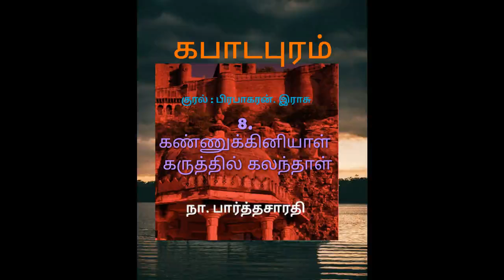KABADAPURAM 8 - Na.Parthasarathy, Chapter -8, Narrated by Prabakaran.Raju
கபாடபுரம் - நா .பார்த்தசாரதி  சரித்திர நாவல்